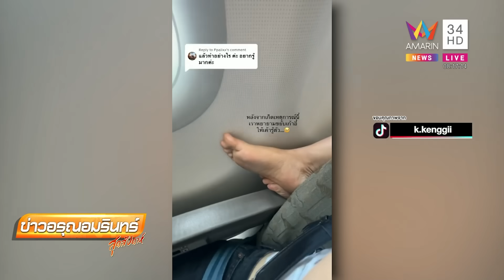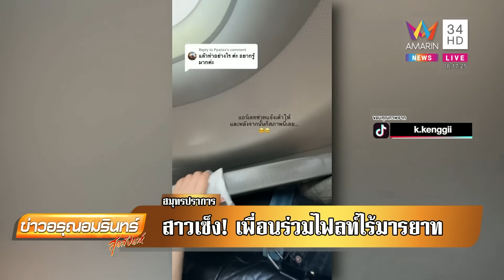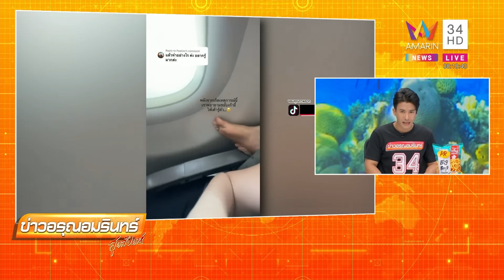เห็นยังขมคอ สาวขึ้นเครื่องได้กลิ่นตุตุ หันไปอีกทีเจอเท้าโผล่มาข้างๆ